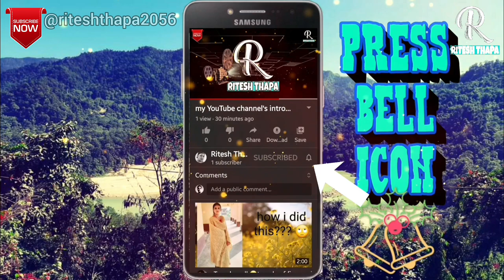Nature Photography || Beauty Of Nature Photography || MOBILE PHOTOGRAPHY 4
Hello guys. 🙏🙏

It's me
Ritesh Thapa

Aap sab kaise hein...?

please. 🙏🙏🙏
Thankyou. 🙏🙏🙏